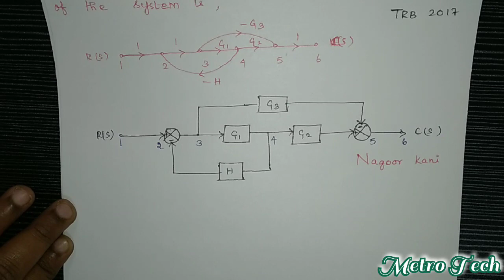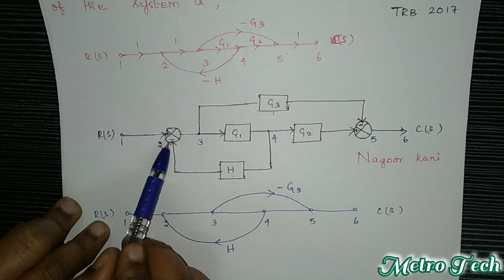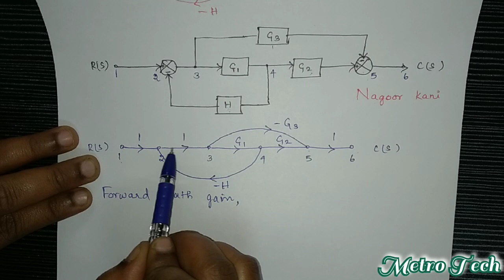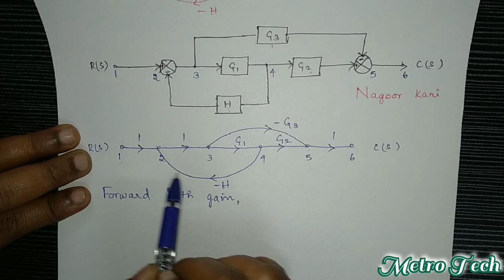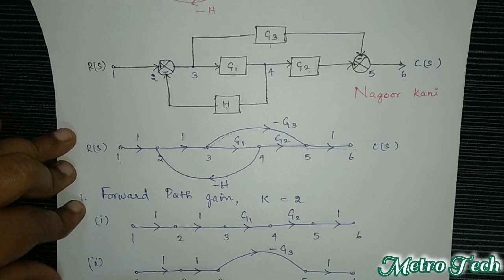TRB ece question paper/trb ece preparation/trb ece polytechnic study materials/trb ece 2017/trb ece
TRB conducted exam for the recruitment of Lecturers in Government Polytechnic college in 2012 and 2017.In this video 2012 and 2017 TRB Polytechnic Question Paper was solved with detailed explanation in tamil. It will be helpful for those who are preparing for trb polytechnic,tneb ae,nic,gate,tnpsc ae and other technical competitive examinations.

Music credits